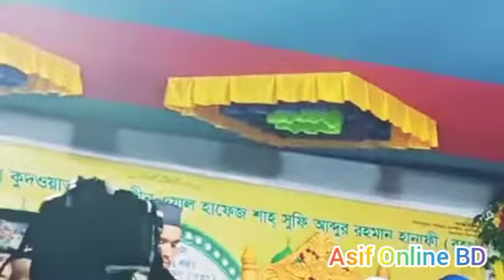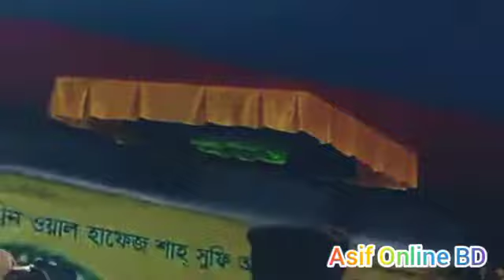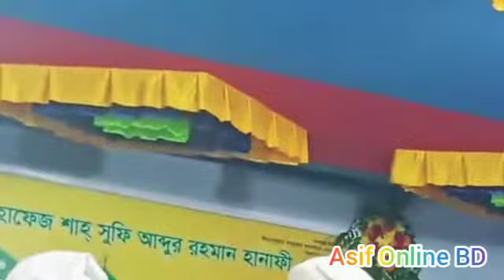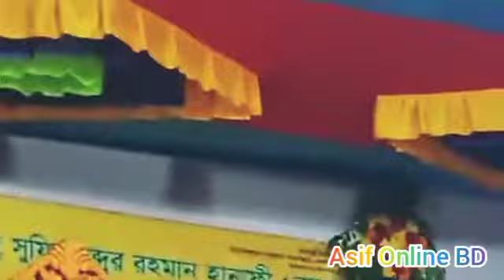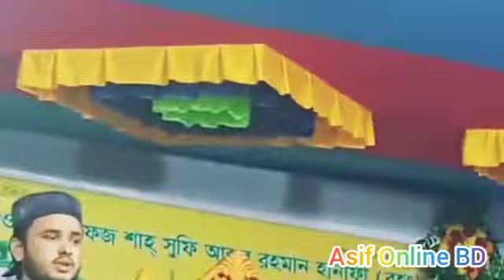Giyas Uddin Taheri New Waz 2022|গিয়াস উদ্দিন তাহেরী নতুন ওয়াজ ২০২২|আজহারী নতুন ওয়াজ ২০২২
Giyas Uddin Taheri New Waz 2022 | গিয়াস উদ্দিন তাহেরী নতুন ওয়াজ ২০২২ | আজহারী নতুন ওয়াজ ২০২২ | তাহেরী ওয়াজ ২০২২

mufti gyasuddin taheri notun waz
মুফতি গিয়াস উদ্দিন আত তাহেরী নতুন ওয়াজ
mufti giasuddin at taheri
মুফতি গিয়াস উদ্দিন আত তাহেরি
taheri notun waz 2020
তাহেরী নতুন ওয়াজ
Giyas Uddin Taheri New Waz 2021
গিয়াস উদ্দিন তাহেরী নতুন ওয়াজ ২০২১
আজহারী নতুন ওয়াজ ২০২১
তাহেরী ওয়াজ
taheri hit waz 2020
তাহেরী নতুন ওয়াজ 2020
giyas uddin taheri waz 2021
নতুন বছরের সেরা মাহফিল
তাহেরি
taheri new waz 2020